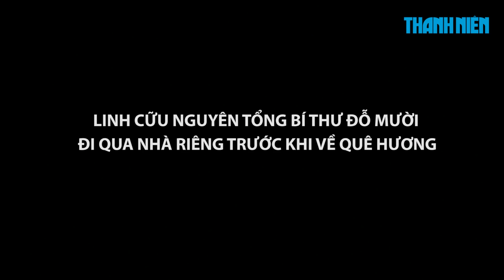Linh cữu nguyên Tổng bí thư Đỗ Mười đi qua nhà riêng trước khi về quê hương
Trước khi được đưa về an táng tại quê nhà, linh cữu cố Tổng bí thư Đỗ Mười được đưa qua nhà riêng của ông tại số 11 phố Phạm Đình Hổ (quận Hai Bà Trưng, Hà Nội).

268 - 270 Nguyễn Đình Chiểu, Phường 6, Q.3, TP HCM